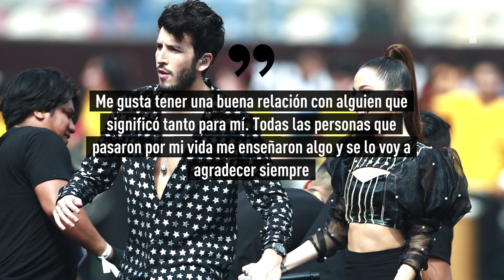TINI rompe el silencio sobre los rumores de reconciliación con Sebastián Yatra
Luego de que en los últimos días se hable sobre el renacimiento del amor entre TINI y Yatra, finalmente tenemos la palabra de uno de los protagonistas.